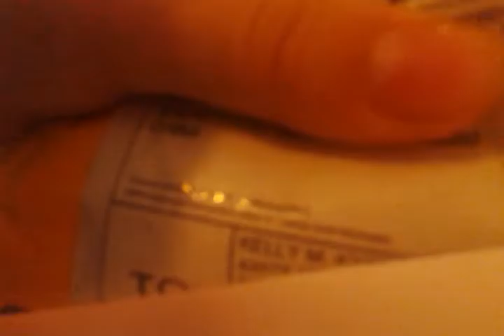Unboxing part3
Hope you injoy part three of my unboxing abd yet again hope you dont think im bragging so injoy